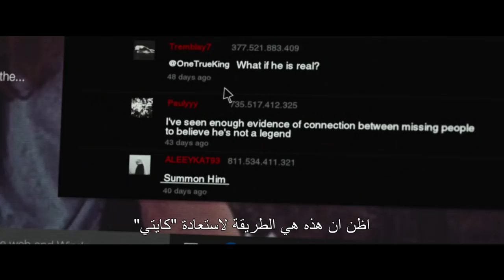Slender Man | International Trailer | In Cinemas August 30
In a small town in Massachusetts, four high school girls perform a ritual in an attempt to debunk the lore of SLENDER MAN. When one of the girls goes mysteriously missing, they begin to suspect that she is, in fact, HIS latest victim.

Directed by: Sylvain White

Written by: David Birke

Based on a character by: Victor Surge

Produced by: Bradley J. Fischer, James Vanderbilt, William Sherak, Robyn Meisinger, Sarah Snow

Cast:
Joey King
Julia Goldani-Telles
Jaz Sinclair
Annalise Basso
and Javier Botet